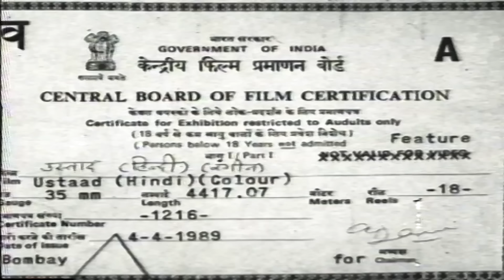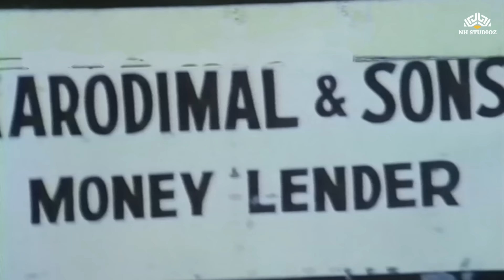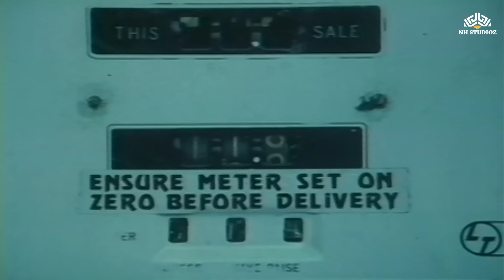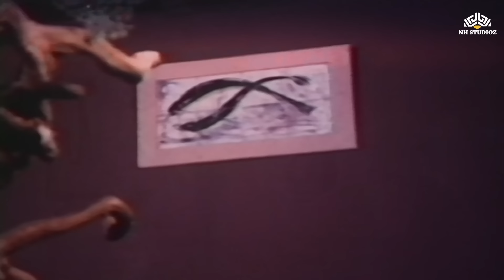USTAD 1989 Full Movie | Vinod Khanna, Jaya Prada, Chunky Pandey, Kimi Katkar | Hindi Movie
Shamsher Singh, a runaway criminal, pretends to love Asha and gets married to her. However, on the wedding night, Shamsher leaves Asha and never returns.
Film : Ustaad (1989)
Film Director : Kawal Sharma
Film cast: Vinod Khanna, Jaya Prada, Chunky Pandey, Kimi Katkar, Asha Parekh, Shakti Kapoor, Paintal, Danny Denzongpa, Sandeep
Singer: Anu Malik, Anuradha Paudwal, Kavita Krishnamurthy, Kishore Kumar, Lata Mangeshkar, Mohammad Aziz
Lyricist: Indeevar
Music Director: Anu Malik
Film Producer: B P Shahabadi
Songs :
1.  Aankho Me Kajal Mathe Pe Pasina
2. Mujhe Rab Jo Kahe
3.  Naam Mera Shankar
4.  Sar Pe Kafan Baandh Ke
5.  O Jane Jaana Dil Ye Diwana
6.  Bum Chick Bum